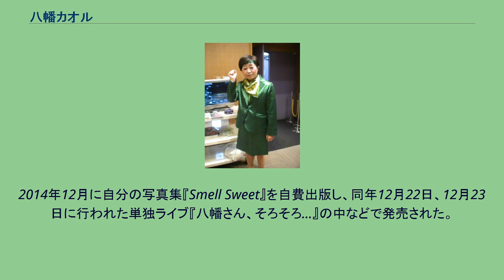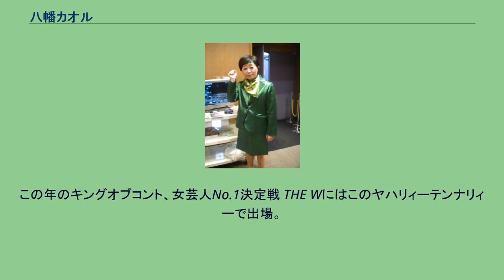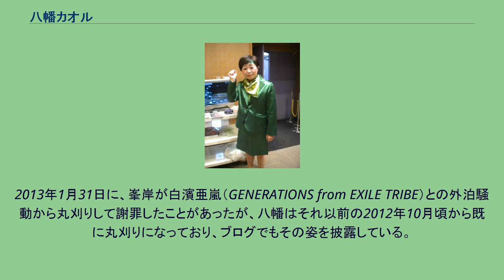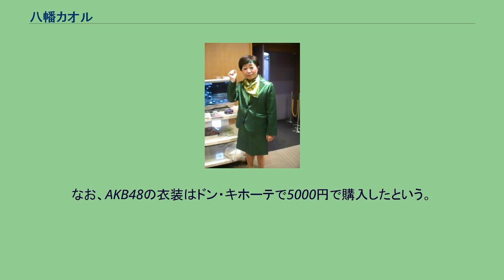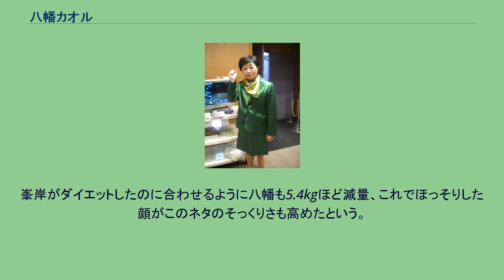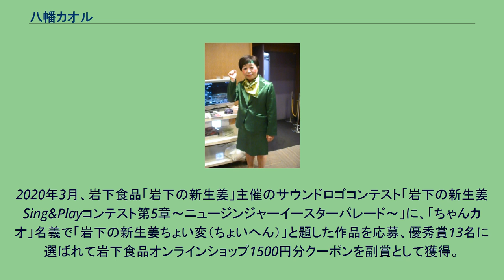八幡カオル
八幡 カオル（やはた かおる、1975年5月20日 - ）は、日本のピン芸人。
本名、八幡 薫（やはた かおる）。
女性。
静岡県磐田郡水窪町（現・浜松市天竜区）出身。
グレープカンパニー所属。
笑福亭鶴瓶は親戚に当たる（鶴瓶の息子の駿河太郎の妻が、八幡といとこ同士という関係）。
小学校の卒業文集に、将来の夢として「コメディアン」と書いていたほど、お笑い芸人は子供の頃からの夢だった。
しかし最初からお笑いで芸能活動をしていたわけではなく、芸人デビュー前は23歳から30歳まで、横浜を中心に活動していた「劇団MASTERS（後にパンパンピストルズに改名）」に所属。
当時からピンクのモヒカンヘアにする等、異色の役者として活動していた。
大手牛丼店「吉野家」などでのアルバイトをしながら、様々な舞台にした経験を持つ。
2005年にデビューした当初はフリーで活動していたが、32歳の時にフラットファイヴの募集広告を見て応募し、所属が決まる。
この時に年齢は「29歳」と嘘をついていたが、合格し所属が決まってから嘘をついていたことを告白したという。
所属事務所はそのフラットファイヴを経て、2010年7月1日からグレープカンパニーに移籍。
番組で共演しているまぁこ、キンタロー。
とはプライベートでも仲が良い。
過去にパンクバンドでギタリストだった経験がある。
「すてきたちぃ」「れんだん」（半年ほどで解散）「まんだりん」（1年ほどで解散）等のコンビ名で活動していた過去がある。
「すてきたちぃ」時代には単独ライブも経験した。
ピン芸人となってから芸名は「パンパンかおる」→「八幡薫」→「八幡かおる」→「八幡カオル」と変遷。
ネタには、リュックサックを背負った姿であるあるネタを言うもの、1960年代・1970年代の学生運動のキャラクターでの一人コント、フォークシンガーに扮しての漫談、などがある。
また「ゴー! ゴー! かおちゃん!」（と言って指を斜めに突き出すポーズをとる）という自己紹介ギャグがある。
キャラクター七変化も得意技としており、エマニエル安子、万引き常習犯の主婦、セクキャバの朝キャバの女、ほうれい線おばさん、あの町この町あるある研究家・町子、ウポポ、リサコ・ロマンチカなどのキャラクターのモノマネがある。
2013年4月28日放送の『有吉反省会』の中で、かねてから交際しているというものまねタレントの古賀シュウにプロポーズして成功した。
キンタロー。
が河口こうへいにテレビ番組の中で公開プロポーズしたのに便乗したという。
しかし、その後古賀とは別れたということを、2013年9月22日放送の『有吉反省会』で明らかにした。
八幡本人は「本気で恋していたから、（古賀とは）復縁したいほど」と未練も見せていた。
2014年3月から5月にかけて行われた『大人AKBオーディション』に応募。
二次選考で落選した。
2014年12月に自分の写真集『Smell Sweet』を自費出版し、同年12月22日、12月23日に行われた単独ライブ『八幡さん、そろそろ…』の中などで発売された。
八幡がモノマネをしている峯岸みなみにもこの写真集を送ったが、峯岸はこれについて「何だかげんなりした」などと感想を述べている。
2016年のM-1グランプリには、同じ事務所所属のあぁ〜しらきとコンビ「ババンバー」を組んで出場（2回戦まで進出）。
2021年から、本日は晴天なりとのコンビ「ヤハリィーテンナリィー」（お互い所属事務所が異なる）での活動も多くなっている。
この年のキングオブコント、女芸人No.1決定戦 THE Wにはこのヤハリィーテンナリィーで出場。
峯岸みなみ（AKB48）の顔芸などのモノマネのネタを持っている。
他の芸人から「峯岸みなみに似ている」と言われ「アイドルのモノマネを私のようなおばちゃんやるのも面白そう」と思って始めたという。
このネタで前田敦子などのモノマネをするキンタロー。
と共演したことも多く、「その便乗ぶりが面白がられている」と言われたこともある。
2012年8月27日、前田敦子のAKB48卒業パレードを見るために、峯岸に扮してカメラで自撮りしながら秋葉原に降り立った八幡だったが、パレードが中止となってしまったため特に何もしなかった。
しかし、帰り際に台湾のテレビ局に声をかけられ、「これがAKB48のファンだ...